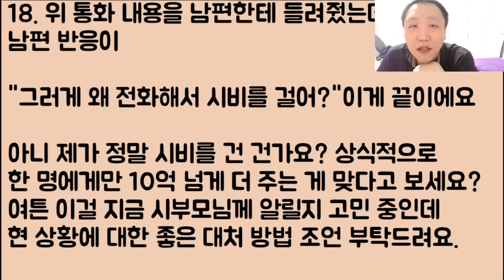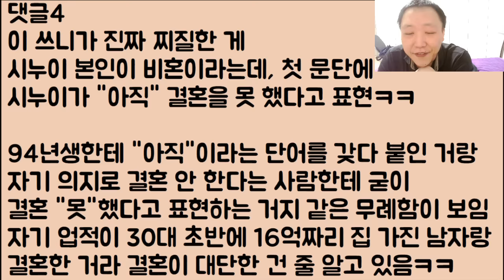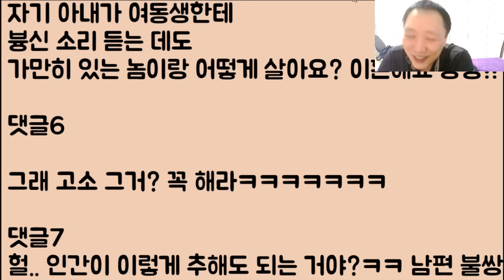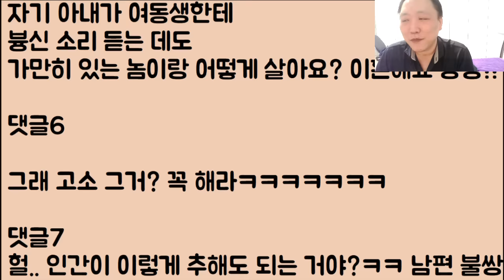[미친ㅋㅋ🤣🤣] 개똥철학으로 시부모 재산 노리다 지 남편에게 줘 터지고 시누한테도 자근자근 밟혔구나 어이구야~ 이제 쫓겨나겠네ㅋㅋㅋㅋ